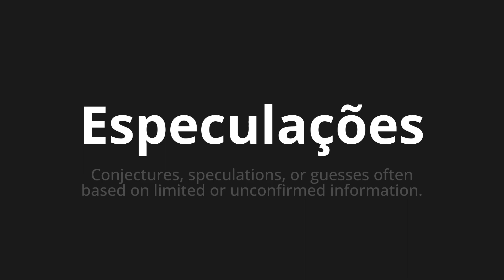How to pronounce Especulações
🌍 Learn a new language now Master the Pronunciation of 'Especulações WHICH MEANS Speculation' - which means : Conjectures, Speculations, or Guesses often Based on Limited or Unconfirmed Information. 📝 with @HTPronounce 🎓🗣️ - [Your Guide to Portuguese]

Learn to pronounce 'Especulações' perfectly in Portuguese with our easy and engaging tutorial by @HTPronounce! 📖📽️ In this comprehensive video, we provide you with native speaker examples 🗣️👂 and phonetic breakdowns 🎵 to ensure you get the pronunciation just right.

How to say Speculation in Portuguese